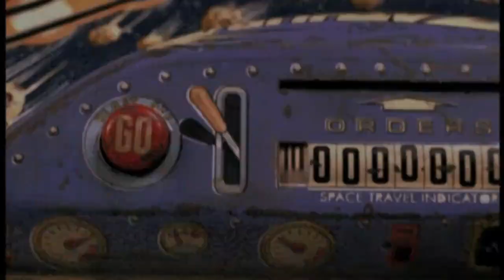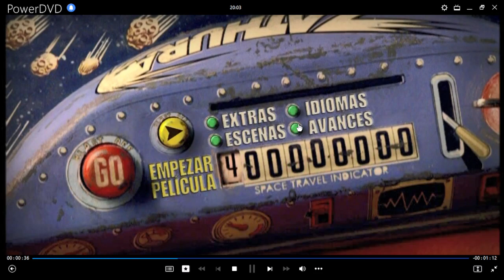Zathura: Una Aventura Espacial DVD Menu 2006 en español